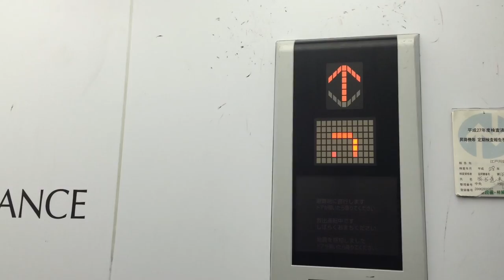学生生活 日常編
在校生の普段の様子をお届けします！